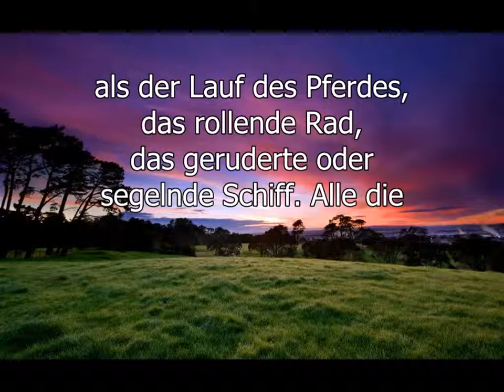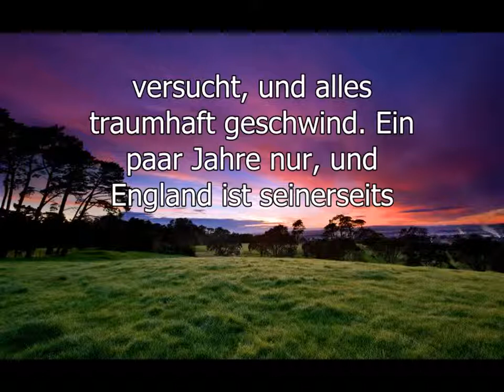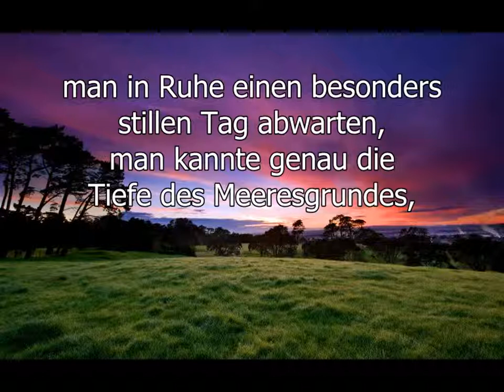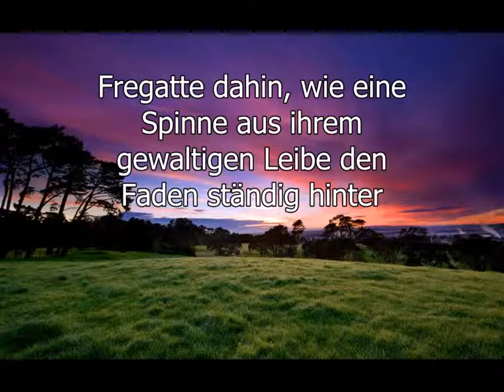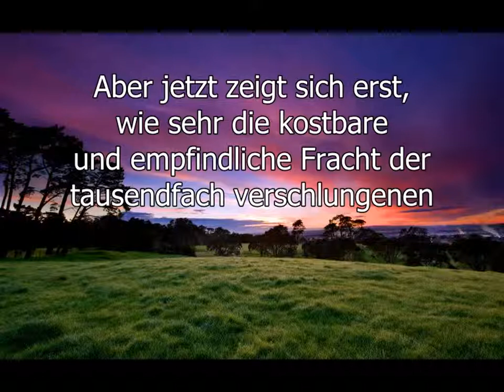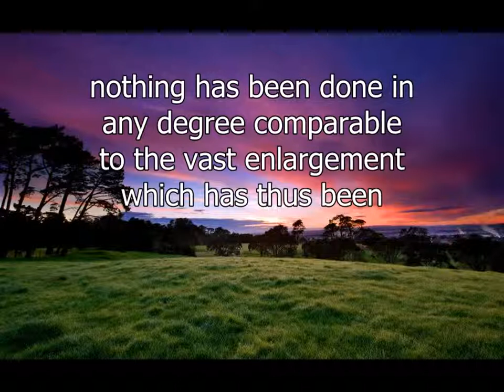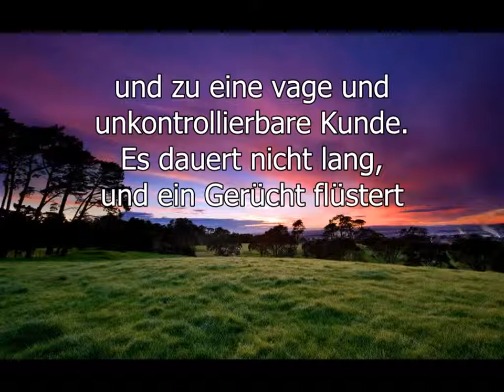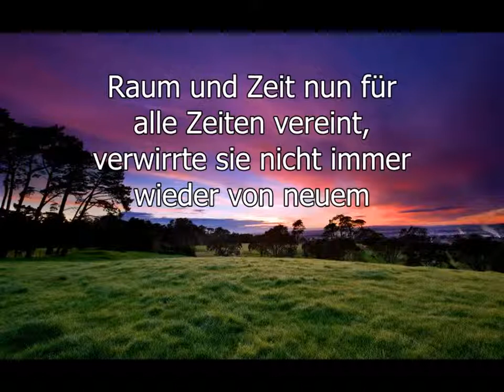LR Method - Stefan Zweig - Das erste Wort über den Ozean (mit Text)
Listening/Reading